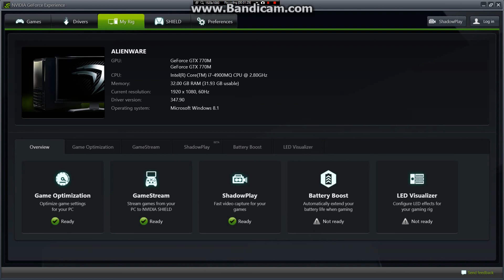I'm Back!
Finally gonna start recording again!!!